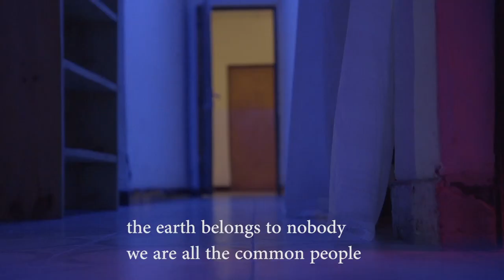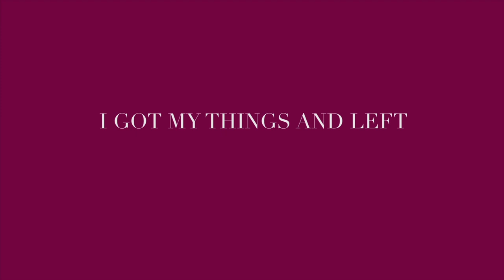I GOT MY THINGS AND LEFT de Mbabazi Sharangabo Philbert Aimé - Bande-Annonce (2018)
Bande-annonce du court-métrage «I Got my things and left» de Mbabazi Sharangabo Philbert Aimé  (Rwanda). Projeté dans le cadre de l'hommage au cinéma rwandais au Film Francophone d'Angoulême 2022.

«Eric est décédé. Ses amis se rassemblent chez lui pour le veiller. Ils philosophent sur la vie, se soutiennent et se remémorent les souvenirs de leur ami disparu. »

Genre : Drame
Réalisation : Mbabazi Sharangabo Philbert Aimé
Interprètes : Eric Onekey Ngangare, Abdoul Mujyambere, Rebecca Mucyo, Mwizerwa Moses, Cedric Mizero, Yvan Hervé Butera, Roger Niyoyita, Myriam Birara, Yves Kijyana, Ganza Moise
Scénario : Mbabazi Sharangabo Philbert Aimé
Production : Imitana Productions, Cocoon Productions
Distribution : Imitana Productions